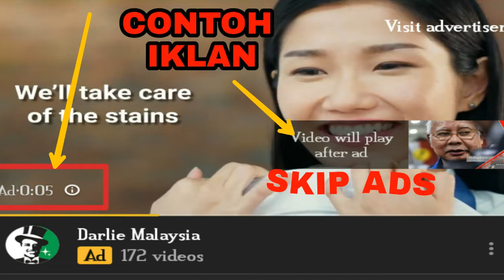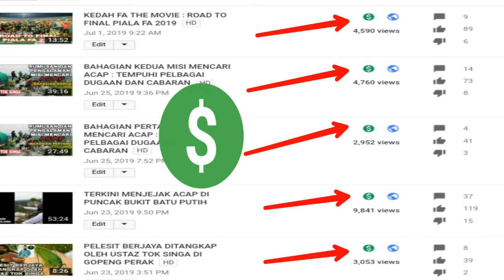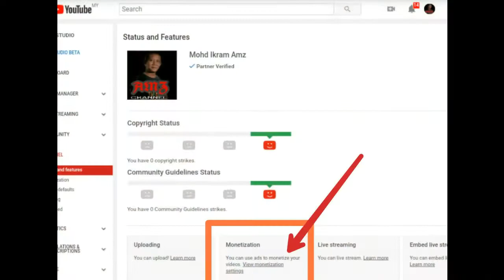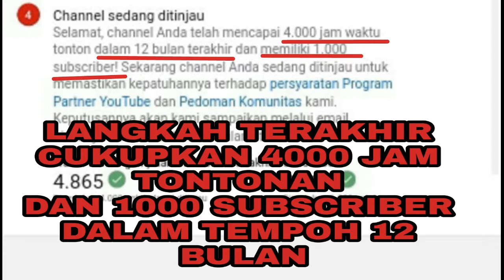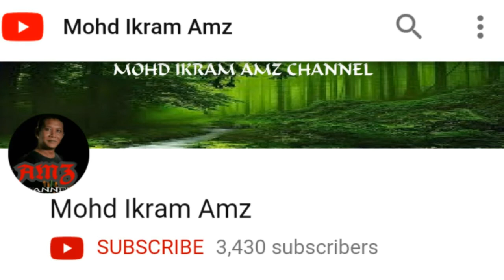BUAT DUIT DENGAN VIDEO DI YOUTUBE 2019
BAGAIMANA MENJANA DUIT DENGAN MENJADI YOUTUBER???

VIDEO INI SAYA AKAN TERANGKAN BAGAIMANA CARA UNTUK PERMULAAN MENJANA DUIT DARI YOUTUBE. PROSES PERTAMA ADALAH DENGAN MENGAKTIFKAN MONETIZED DI AKAUN YOUTUBE ANDA. 4 SYARAT WAJIB AKAN DITERANGKAN DALAM VIDEO INI. KEBANYAKKAN INDIVIDU YANG INGIN MENJADI YOUTUBER DI YOUTUBE AKAN MENGALAMI MASALAH PADA SYARAT YANG KEEMPAT IAITU PIHAK YOUTUBE TELAH MENETAPKAN SYARAT 4000 JAM ULANG TAYANG DAN 1000 SUBSCRIBER DALAM TEMPOH 12 BULAN LALU UNTUK DITINJAU DAN DILULUSKAN OLEH PIHAK YOUTUBE.

INGIN MENJADI SEORANG YOUTUBER? DAN MENDAPATKAN HASIL LUMAYAN DARI GOOGLE ADSENSE HANYA DENGAN MEMBUKA CHANNEL ANDA DI YOUTUBE...CHANNEL INI AKAN MEMBERIKAN TIP PANTAS DAN MUDAH BAGI ANDA MEMULAKAN KERJAYA SEBAGAI YOUTUBER DAN MERAIH HASIL LUMAYAN SETIAP BULAN.

Juga lihat video BAGAIMANA MENDAFTAR CHANNEL YOUTUBE untuk memperolehi hasil dalam bentuk duit terus ke akaun bank anda. KLIK LINK DI SINI

Juga lihat video PERKARA WAJIB BAGI YOUTUBER BARU TAHU - PERATURAN BARU YOUTUBE 2019 bagi mengelakkan channel anda ditolak oleh pihak youtube untuk diluluskan pengewangan(monetisasi). KLIK LINK DI SINI

Juga lihat video CARA MUDAH MEMASUKKAN PIN 6 DIGIT UNTUK VERIKASI AKAUN GOOGLE ADSENSE. KLIK LINK INI

Mohon support channel

Mohon rakan-rakan untuk tidak "SKIP ADS" bagi membantu saya mengembangkan lagi channel ini di masa hadapan. Semoga rakan-rakan semua sentiansa dimurahkan rezeki. Terima kasih...

Im "CARDOCK YOUTUBER TEAM" 😎😎

FB PAGE [ Sarawakian Youtubers Group ]